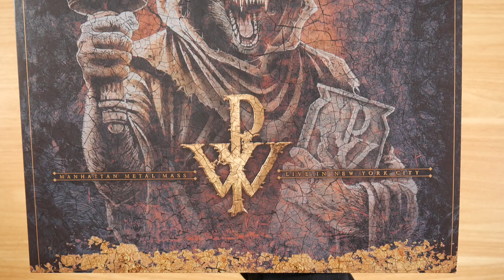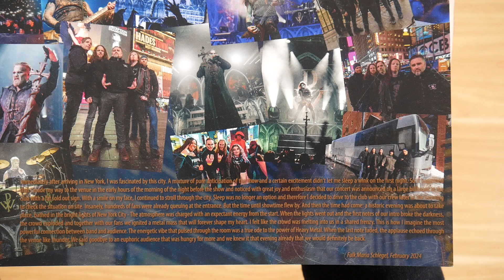Powerwolf - Manhattan Metal Mass Vinyl Unboxing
In this video I show you the Manhattan Metal Mass Vinyl by Powerwolf.
► You can get the album here:
Box Set: sold out
CD (Deluxe)
More music by Powerwolf

► ALBUM INFO
Powerwolf - Manhattan Metal Mass
Release Date: 07/26/2024
Price: ?

Manhattan Metal Mass - Live in New York City
01. Faster Than the Flame
02. Incense & Iron
03. Army of the Night
04. Amen & Attack
05. Dancing With the Dead
06. Armata Strigoi
07. Beast of Gevaudan
08. Demons Are a Girl's Best Friend
09. Sainted by the Storm
10. Blood for Blood (Faoladh)
11. We Drink Your Blood

Manhattan Metal Mass Info:
The album by Powerwolf was released on 26th july 2024 via Napalm Records.